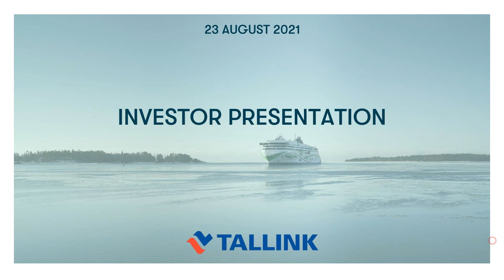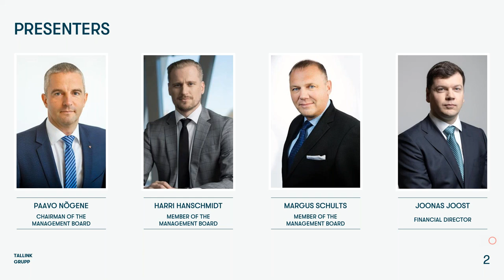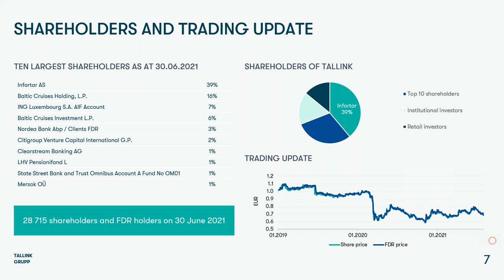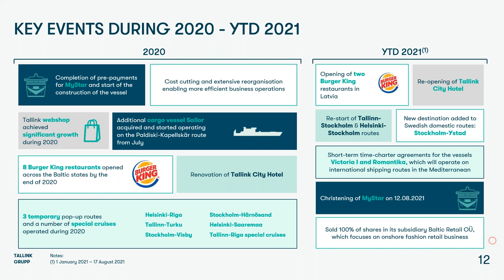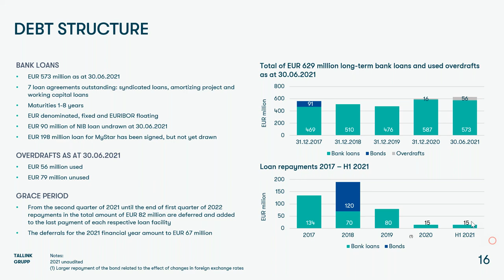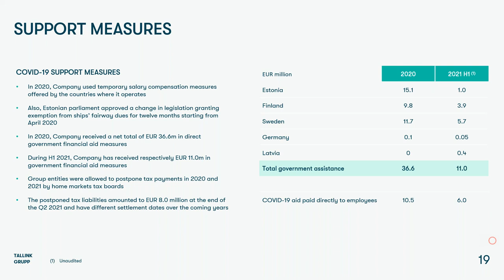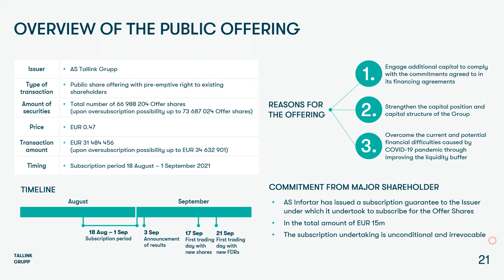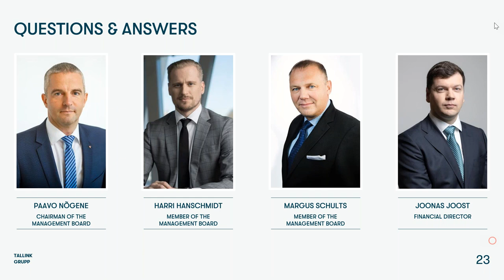Tallink Grupp Introducing the Public Offering